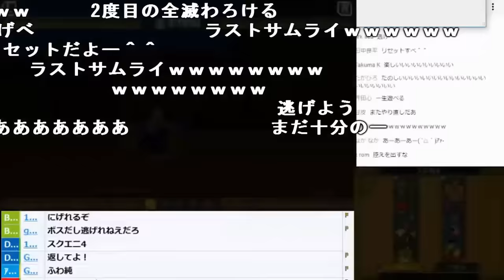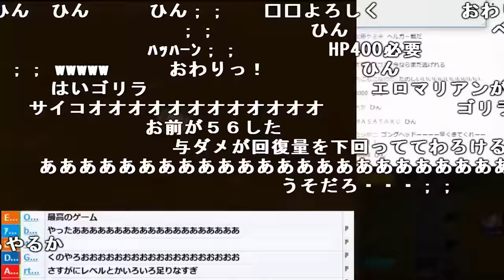うんこちゃん、1日で2回全滅して15体失う【2018/03/07】